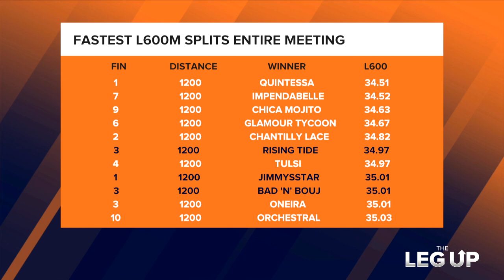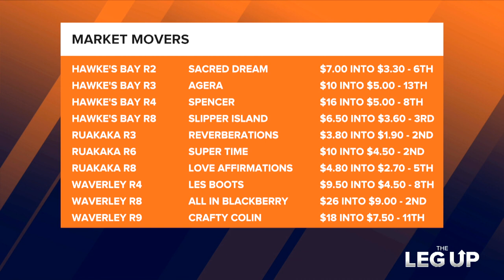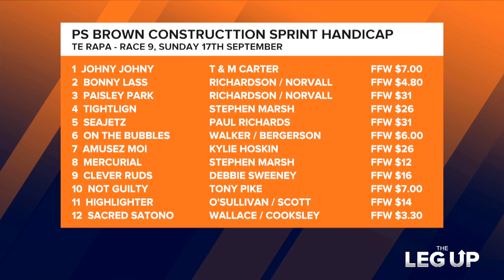The Leg Up | Season 4, Episode 4 | Tarzino Trophy Day Review + New Plymouth & Riccarton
Thad Taylor, Steven Hunt, Paul Maoate and Brendan Popplewell are back to break down NZ racing aiming to give punters a leg up for the weekend ahead.

This week's focus - the boys review last week's huge Tarzino Trophy day before looking ahead to this weekend's racing action at New Plymouth & Riccarton and Te Rapa on Sunday.